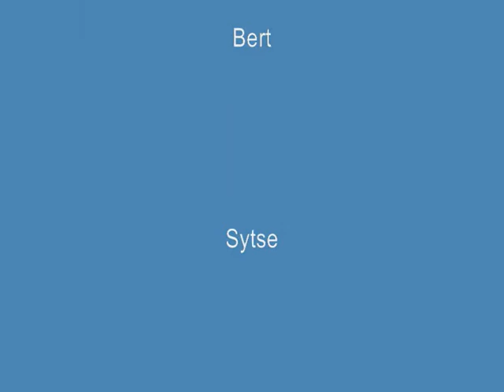hij schopt mijn kar, 3 man on a mission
kudde zebra's, grote auto, gas!